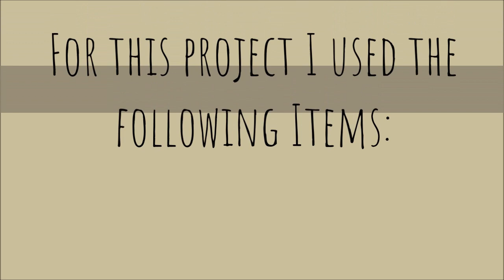Scrap Stash || Postcard Backgrounds